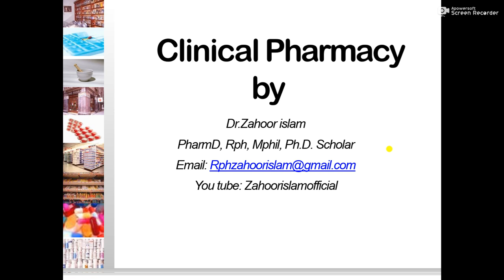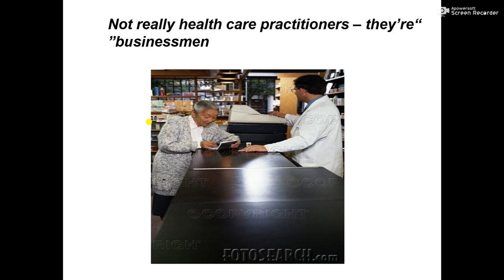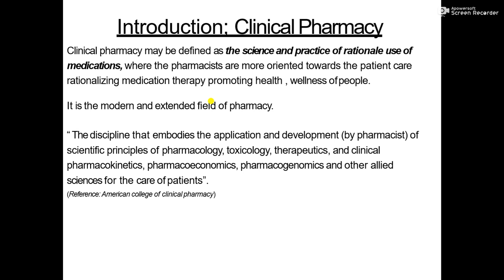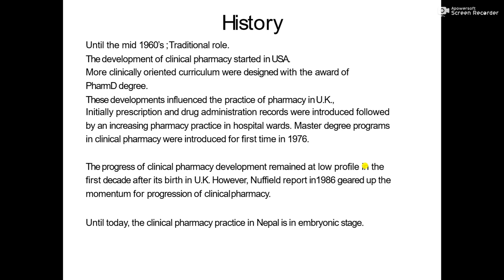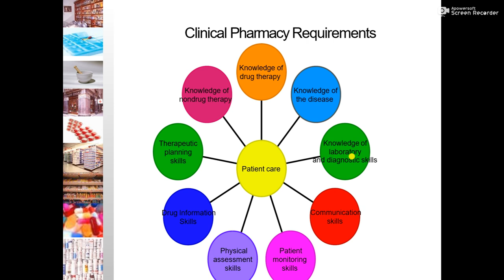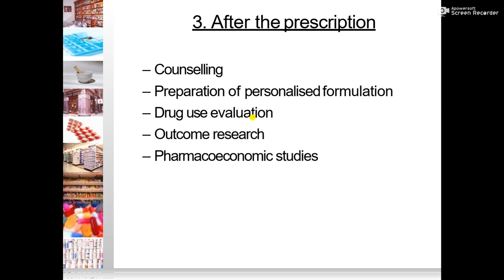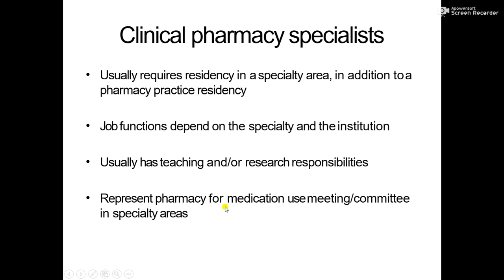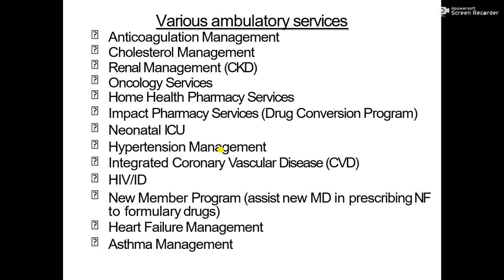Clinical Pharmacy Introduction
This chapter include the role of clinical pharmacist in health care system.
1. What is the role of clinical pharmacist in healthcare system.
2. Discuss the role of Pharmacist in collaboration with physician and Nurse.
3. Perception of pharmacists, how do other see us.
4. Introduction to clinical pharmacy.
5. Historical background of clinical pharmacy.
6. How does clinical pharmacy differ from pharmacy?
7. Clinical pharmacy background.
8. What are the level of actions of pharmacists.
9. What are responsibilities of clinical pharmacists.
10. Pen down clinical pharmacy specialty.